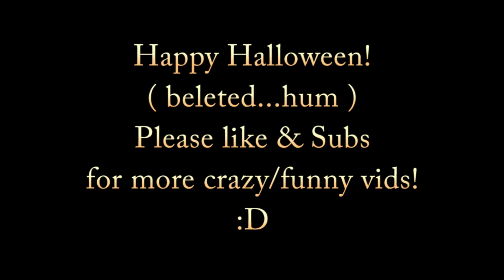First WoW Veteran Enters The MAD KING'S LABYRINTH & FACEPALM Himself For 40 Minutes...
NB: If you want me to give you a special "shout out" in my next vid, please put your Youtube name in the "message box" within the donation option. Ty!